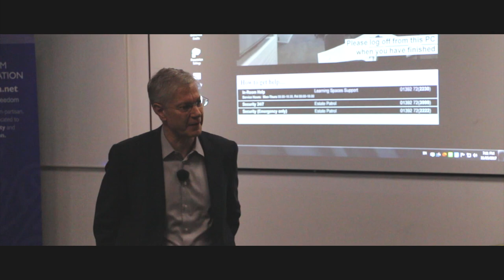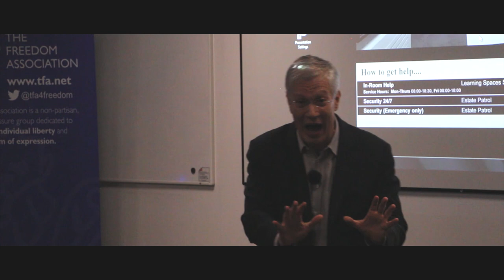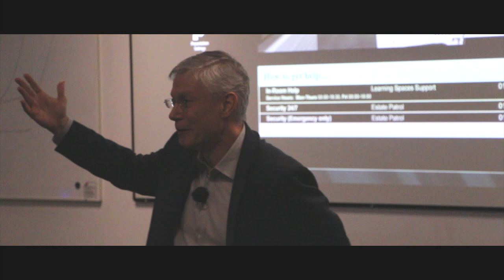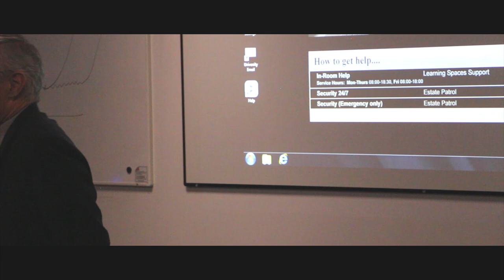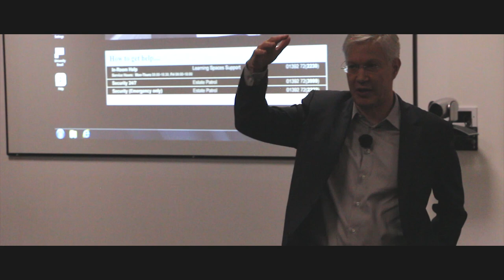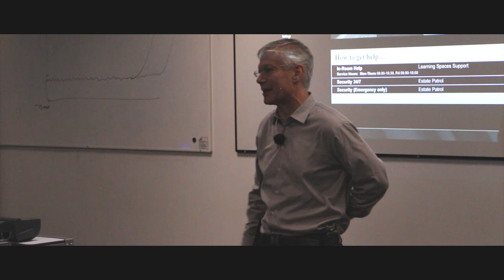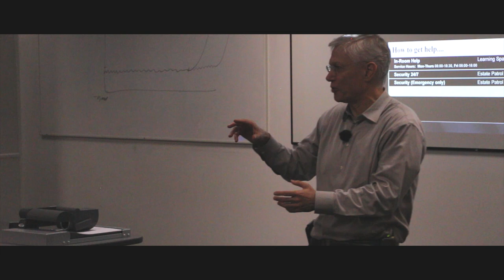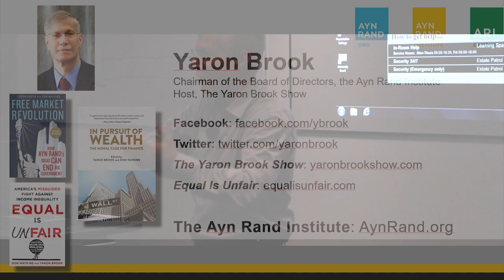Yaron Brook Lectures: The Evils of Socialism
This talk was hosted by  Exeter University Freedom Society at Exeter University on November 15, 2017.  In this talk, Yaron Brook makes the case that socialism is an evil ideology.

Like what you hear?  Become a member, get exclusive content and support the creation of more videos like this!

Continue the discussions anywhere on-line after show time using YaronBrookShow. Connect with Yaron via Tweet @YaronBrook or follow him on Facebook @ybrook and YouTube (/YaronBrook).

Tune in to the Yaron Brook Show on BlogTalkRadio or YouTube for on-demand shows.

Yaron Brook, Radical for Capitalism, discusses news, culture and politics from the principled perspective of Ayn Rand's philosophy, Objectivism. Yaron is the executive chairman of the Ayn Rand Institute. He is the coauthor of the national best-seller Free Market Revolution: How Ayn Rand’s Ideas Can End Big Government and Equal is Unfair: America's Misguided Fight Against Income Inequality. He speaks around the world on a variety of topics including the morality of capitalism, Ayn Rand and her philosophy, finance and economics, and the value of inequality.